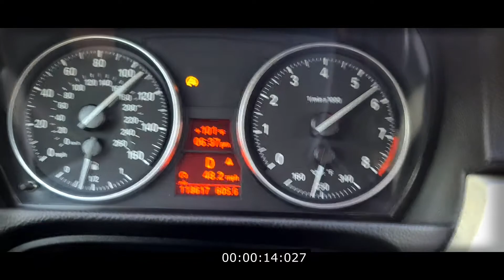BMW 335i twin turbo quarter mile run 0-120mph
Here is a very clean 2007 BMW 335i with the inline six twin turbo. The turbos have been upgraded as well as the piping and intercooler. The owner had to sell the car due to personal reasons before a final tune so it's not boosting any more than the stock map.

Spun through first due to 450tw all season tires. Hot 110 degree day in MEXICO.